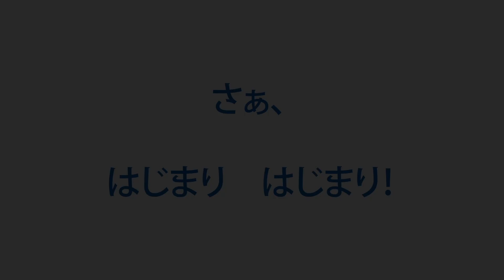2018 家政学部 建築・デザイン学科 林田ゼミ MSC海のエコラベル動画